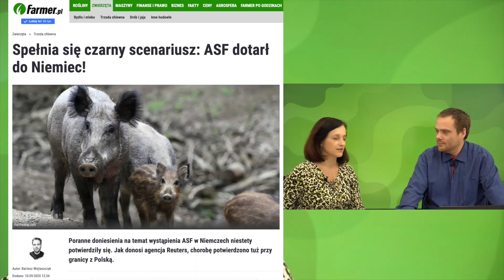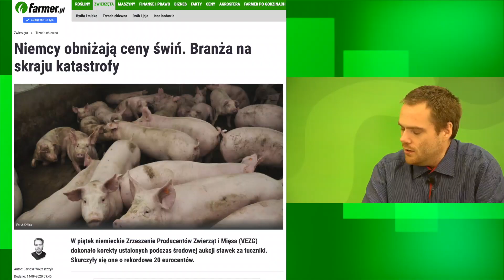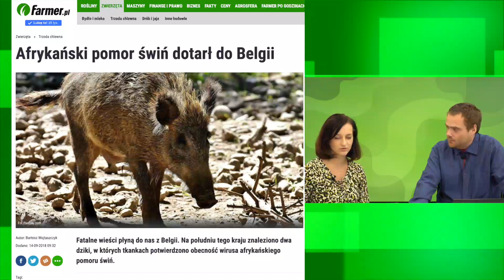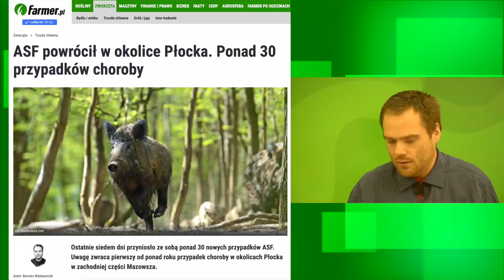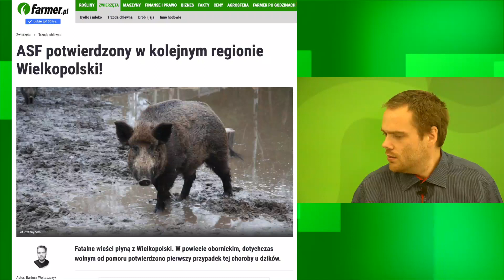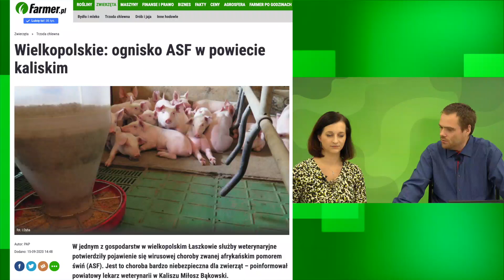Okiem Farmera: Branża trzody chlewnej nad przepaścią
W najnowszym wydaniu "Okiem Farmera" rozmawiamy o możliwych konsekwencjach wystąpienia afrykańskiego pomoru świń w Niemczech, oraz aktualnej sytuacji epizootycznej w Polsce.